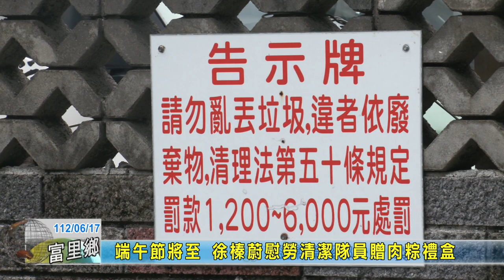20230617 02 端午節將至 徐榛蔚慰勞清潔隊員贈肉粽禮盒